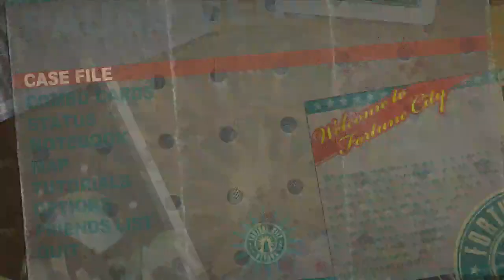Dead Rising 2 with ProtonJonSA (Part 31)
Getting to the real bulk of the game. Oh and also eventually strip poker. ;)